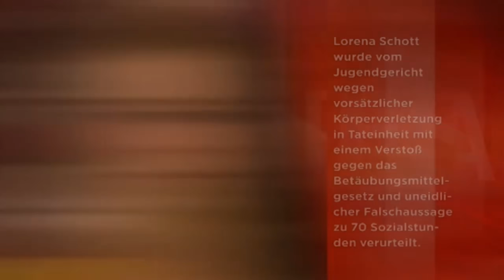Salesch UNTERBRICHT SOFORT: Anfall während der Verhandlung | 2/2 | Richterin Barbara Salesch | SAT.1